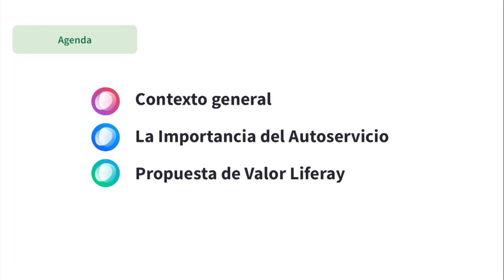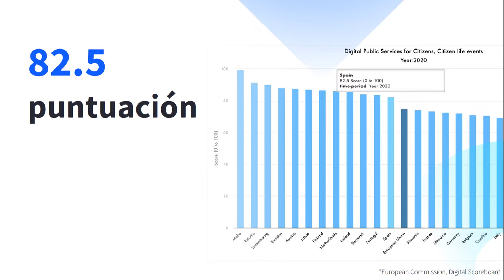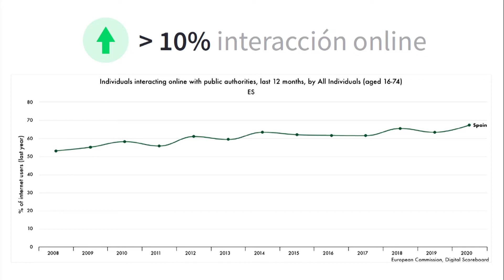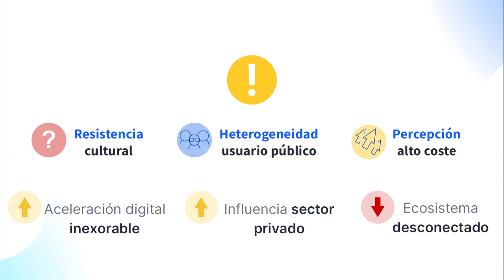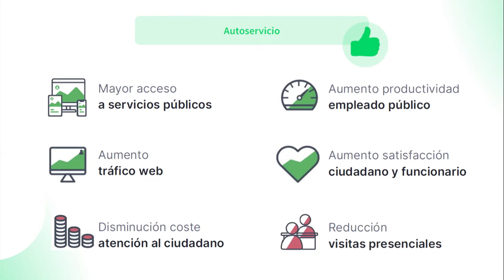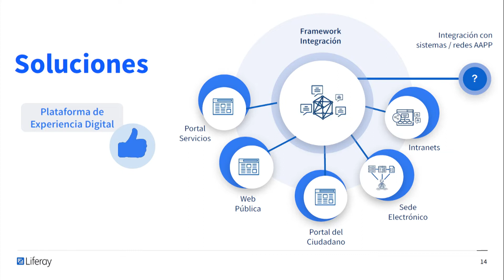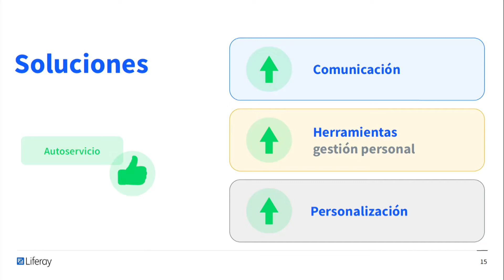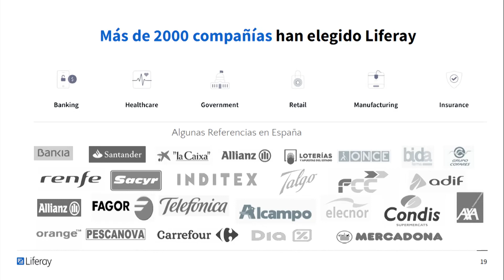HACIA UNA ADMINISTRACIÓN DEL SIGLO XXI